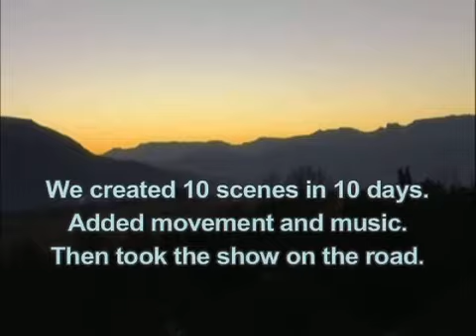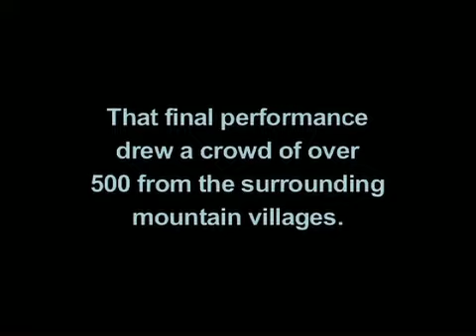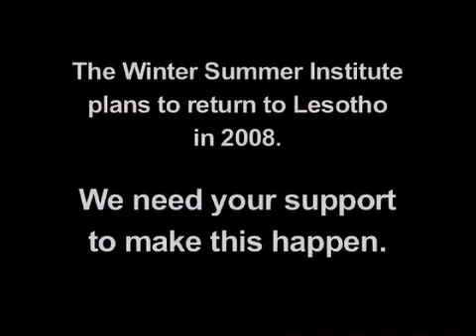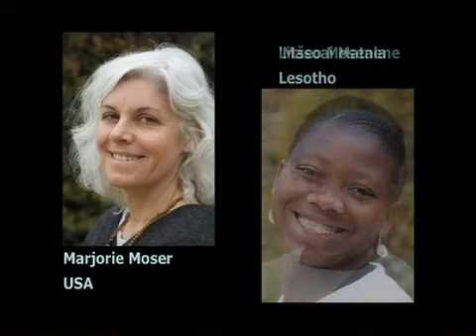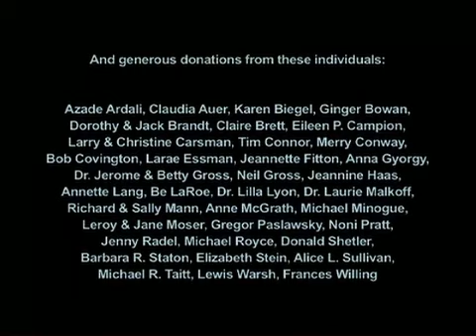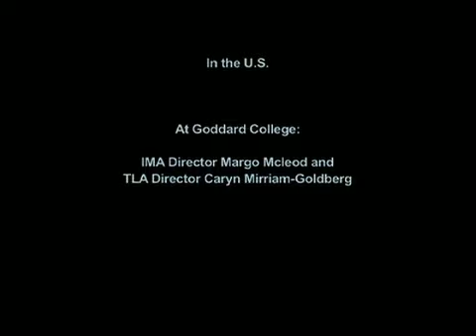Dance Me to The End of Love_PT2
"Dance Me to The End of Love" (Ntjeke Ho Is a Phelestong ea Lerato) WSI/ Winter Summer Institute theatre performance that happened in 2006, at the National University of Lesotho, in the capital city, Maseru, and in the Malealea Valley (all in Lesotho, Africa).